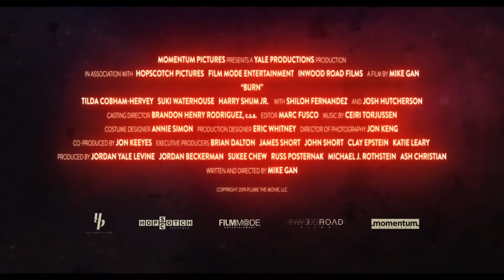Cehennem Gecesi Burn Altyazılı Fragman